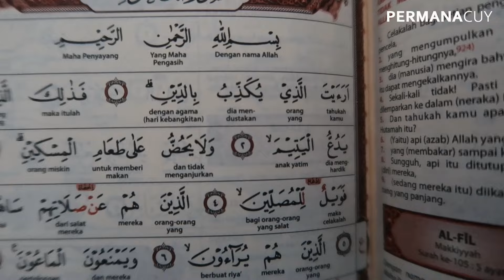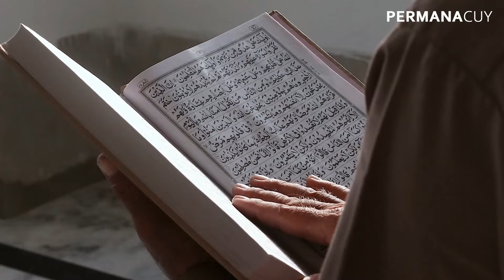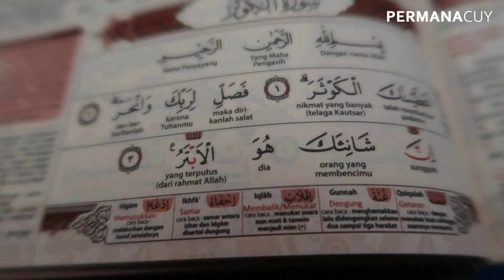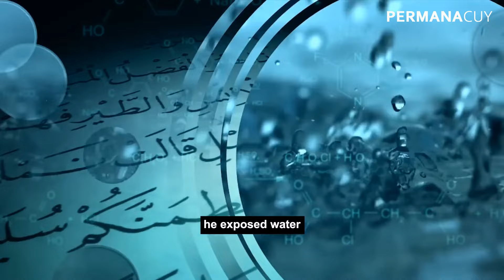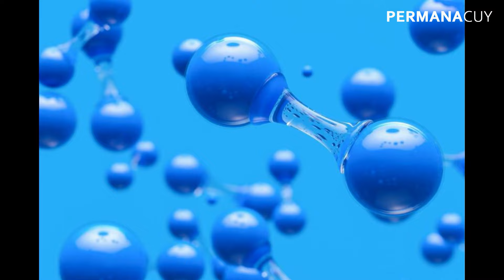Ucapkan BISMILLAH !! Ini Yang Akan Terjadi Pada Air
Have FUN !!!